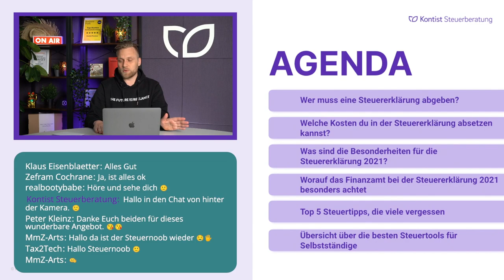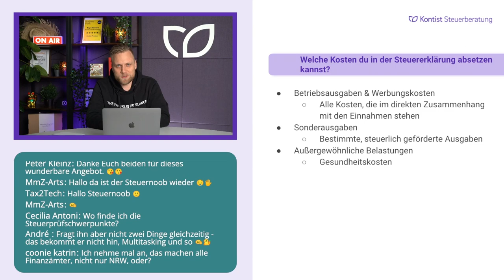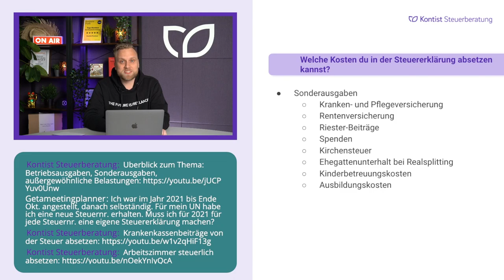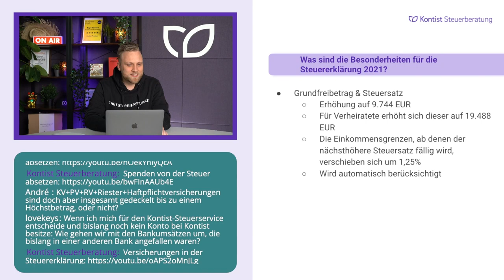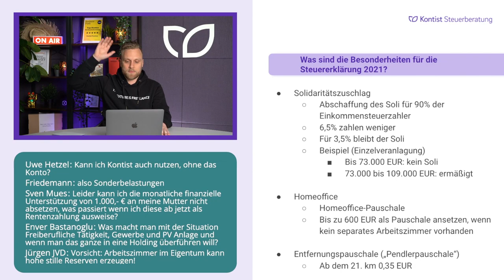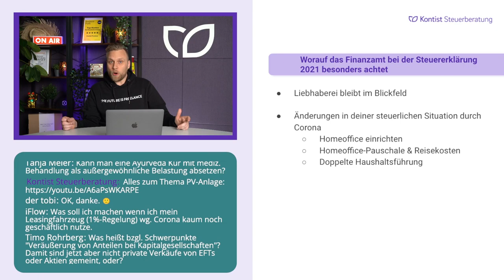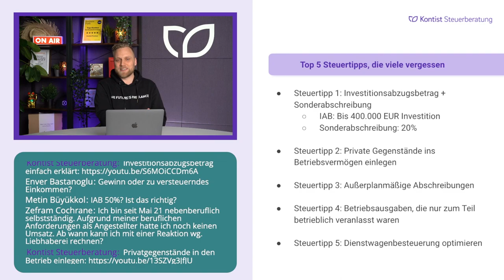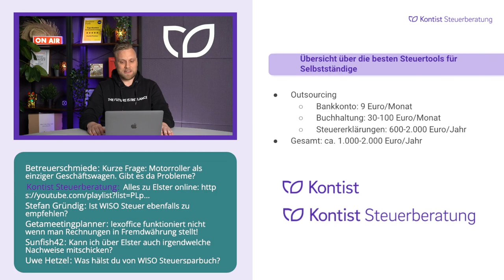Steuererklärung 2021 für Freiberufler und Selbständige - So sparst du Geld und Zeit | Webinar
▬ Mehr Informationen ▬▬▬▬▬▬▬▬▬▬▬▬▬▬▬▬

▬ Empfehlungen ▬▬▬▬▬▬▬▬▬▬▬▬▬▬▬▬

▬ Timestamps ▬▬▬▬▬▬▬▬▬▬▬▬▬▬▬

0:00 - Intro
1:00 - Agenda
5:50 - Wer ist Melchior Neumann?
9:30 - Wer muss eine Steuererklärung abgeben?
12:20 - Welche Kosten kannst du in der Steuererklärung absetzen?
17:50 - Betriebsausgaben
22:50 - Sonderausgaben
25:30 - außergewöhnliche Belastungen
27:50 - Prüfungsschwerpunkte des Finanzamts
28:50 - Wie viele Steuererklärungen muss ich pro Jahr machen?
31:48 - Was sind die Besonderheiten für die Steuererklärung 2021? (Soli, Homeoffice, etc.)
43:18 - Worauf das Finanzamt bei der Steuererklärung 2021 besonders achtet
50:27 - Top 5 Steuertipps, die viele vergessen
57:50 - Die besten Tools für deine Steuererklärung
1:04:00 - Fragerunde